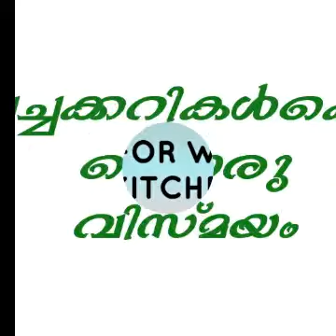പച്ചക്കറികൾക്കൊണ്ടൊരു വിസ്മയം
//പച്ചക്കറികൾ കൊണ്ട് ഉണ്ടാക്കിയ ചില രൂപങ്ങൾ//
//Vegetable beauty //
//Vegetable uses//
//vegetable craft//
//Time Pass//
//Leisure time//